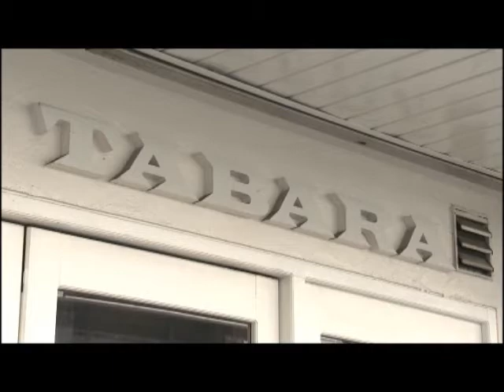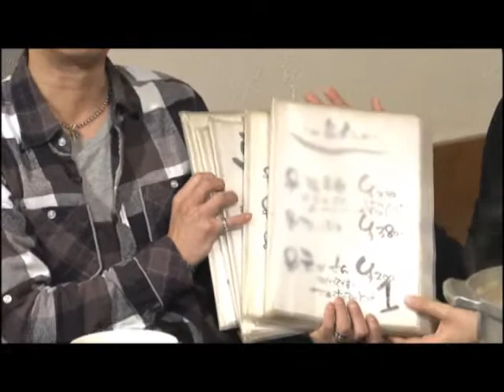北摂シティライフ2月前半：Cafe & Dining TABARA